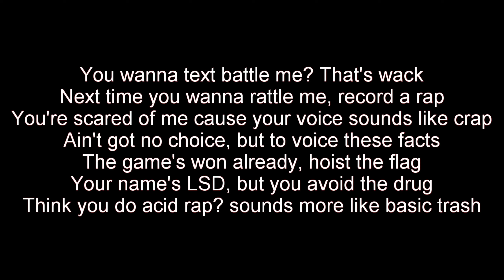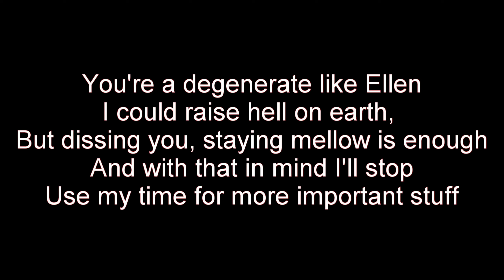MCF4dden - LSD Diss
Discord user Disstrack (from the upcoming Shadyfanalbums LP2 Side B)